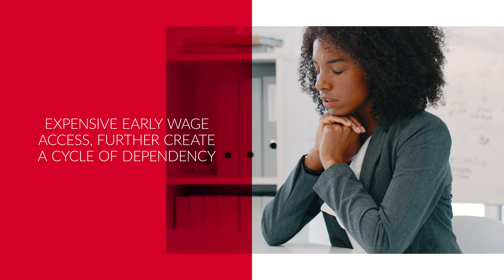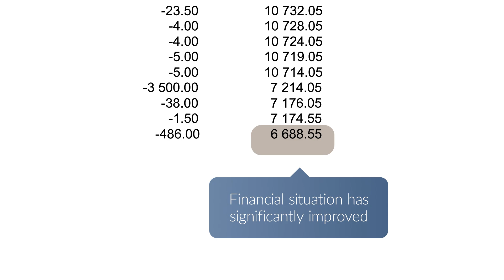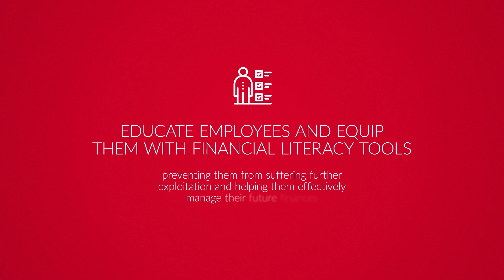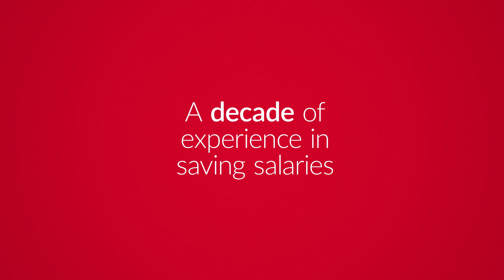Shielding Your Employees from Financial Exploitation - NMG Financial Wellness